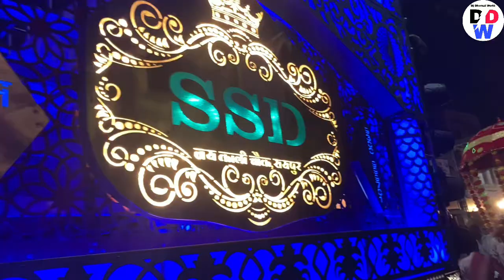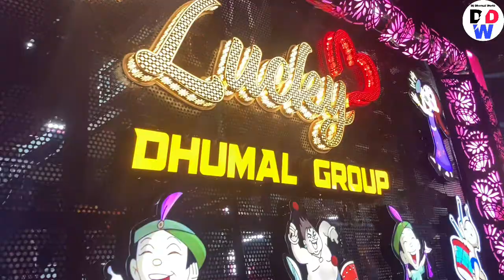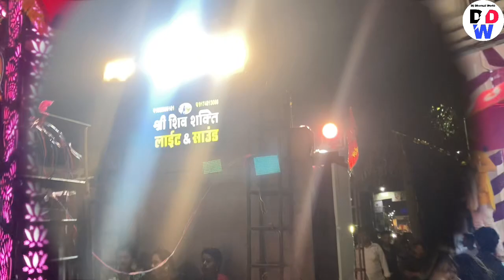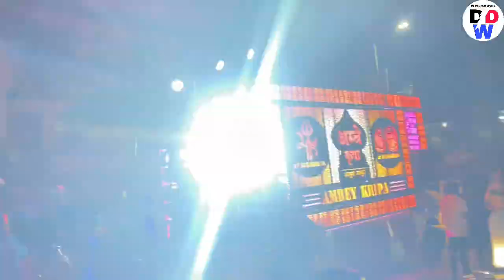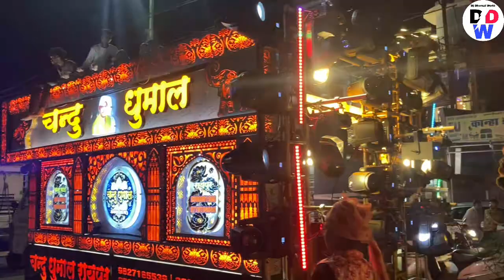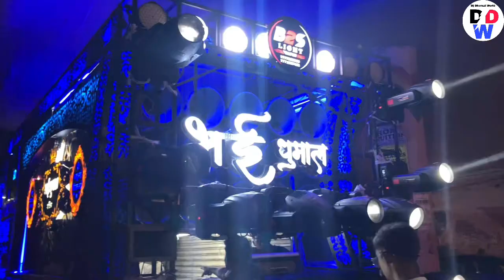फुल माहौल 🤩 Maa Durga Mata Visarjan Raipur 2024 - Mata Visarjan Raipur 2024 - Durga Visarjan #2024